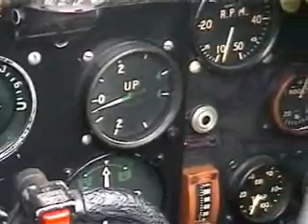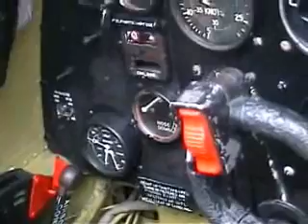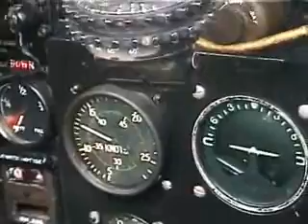Supermarine Spitfire MkVc cocpit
This is short video clip I made at Yugoslav Air Force Museum in Belgrade.